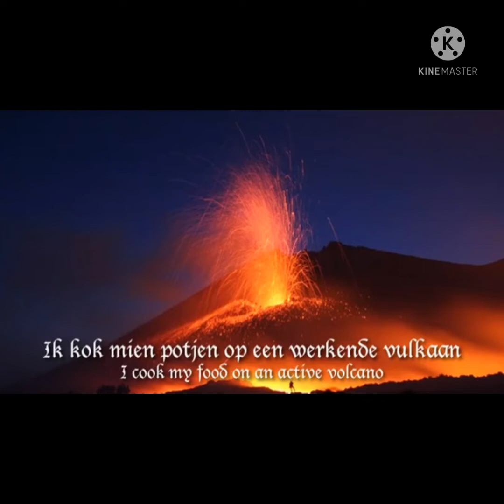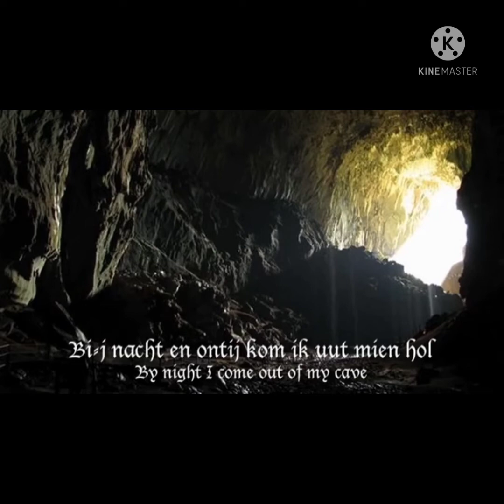Vulgaris Magistralis slowed